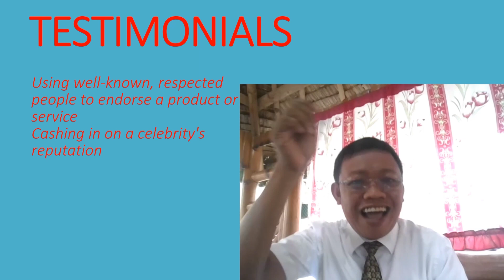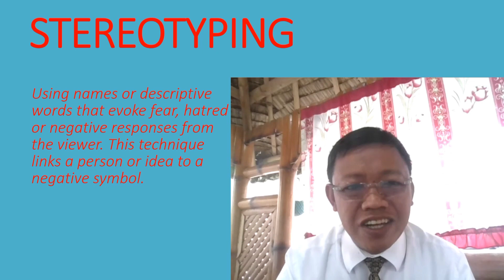Propaganda Techniques sa panahon ng eleksyon: Paano ka ba namimili ng iboboto?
Propaganda Techniques in the time of election: explains the techniques of politicians on how they convince the voters to vote and believe in them. This content explains which techniques are mostly being used to fool the voters to vote for them and not to vote for their rivals. This content educates the viewers on how to be vigilant in their choices and how to choose who among the candidates are better choice than the others. This content also informs the viewers to know what is a propaganda techniques